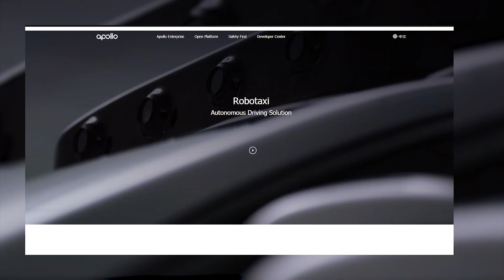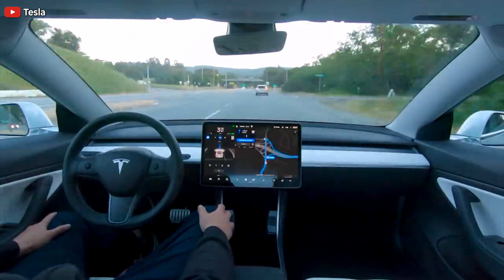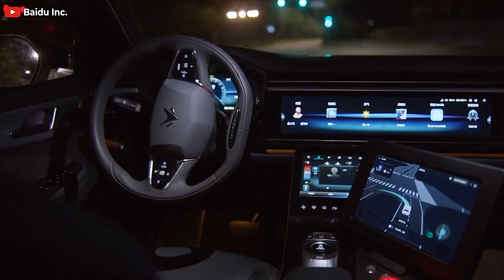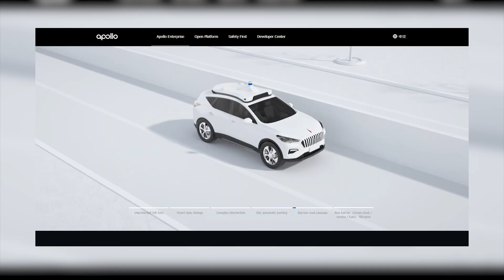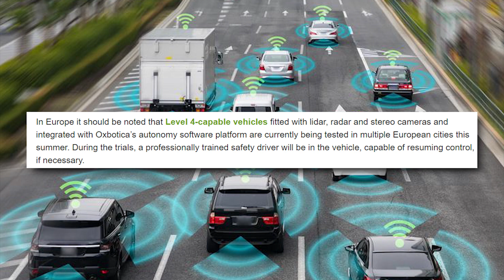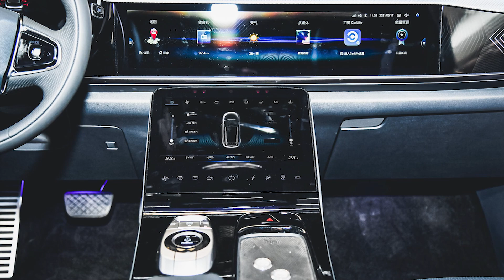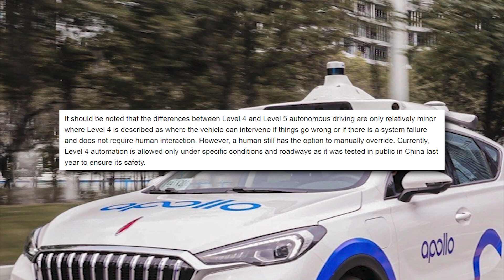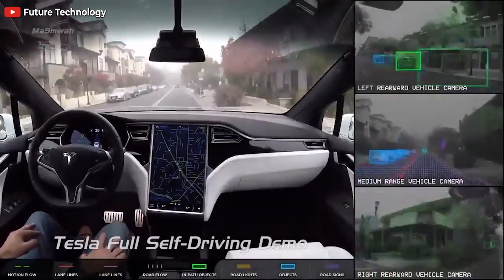The Baidu Apollo Moon Robotaxi Is Coming to the Olympics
The rollout of a fleet of 1,000 Baidu Apollo Moon Level 5 robotaxis is expected within three years. At present time, Baidu robotaxis can be ridden in Beijing’s Shougang Park--- one of the venues for the 2022 Beijing Winter Olympics where Apollo Moon will be transporting visitors at the games.

China’s Robotaxi manufacturing is winning the race toward making the adoption of autonomous vehicles and smart transportation available for the public worldwide…and here’s how.

Earlier last month we reported that the Google-equivalent of China---Baidu---announced that they will release 3,000 Driverless Apollo Go Robotaxis in 30 Cities in 3 Years.

This month we learned that through a partnership with electric vehicle brand ARCFOX, that a mass-produced fifth generation of robotaxis named “Apollo Moon” has resulted in a significant cost reduction to a manufacturing price of approximately $75,000 per car. In comparison, the cost of an average Level 4-capable EV is approximately three times higher!

The significance of this partnership is that it is creating a manufacturing achievement in cost reduction that will make Baidu the leader as the driving force behind the adoption of autonomous vehicles and smart transportation for the worldwide public.

“Through this project, ARCFOX and Baidu will work together to explore the forefront of cutting-edge autonomous driving technology. With ARCFOX’s advanced automotive platform, we are well equipped to bring Baidu's newest generation of autonomous driving technology to life. At the same time, ARCFOX and Baidu are also developing the next generation autonomous driving products. As self-driving cars change the future world of transportation, our goal is to bring users a smarter and more convenient travel experience. ARCFOX actively pioneers the field of autonomous driving, working closely with leading partners in the industry to create new experiences through the exploration of advanced technology,” said Yu Liu, Chairman of the Board of BAIC BluePark New Energy Technology.

This adoption will appear primarily for now in the use of robotaxi ride hailing services where through an Apollo Go robotaxi app on a smartphone, users will be able to “hail” a taxi that is capable of navigating to and recognizing the user upon arrival. The cost of a ride will typically cost about 5 dollars U.S.

Apollo Go Robotaxi Specs

The Apollo Go robotaxi is currently rated as a Level 4 autonomous vehicle with the following specs and features:

• Built on ARCFOX Alpha-T model---an all-electric, high-end brand 5-seater mid-size crossover SUV.

• Utilizes the “ANP-Robotaxi” architecture---a leading navigation pilot product combined with a customized LiDA and corresponding unmanned redundancy functions.

• Geared with omni-sensors that includes 2 LiDARs, 13 cameras, 5 mw radars, and 12 ultrasonic sensors.

• Possesses computing unit redundancy functions as well as a precise failure detector and degradable processing algorithms.

• 5G cloud driving and V2X will also be supported.

• Intelligent car doors with Independent four-door lock control.

• Dynamic vehicle identity authentication.

• Rear passenger status detection.